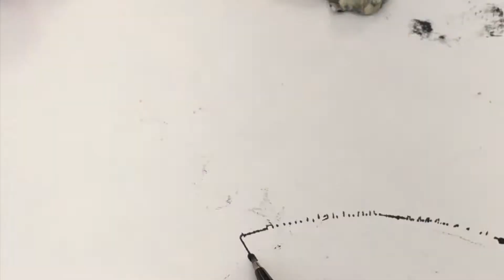Drawing Machine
Experimental automatic drawing